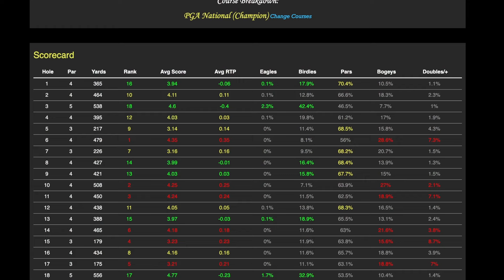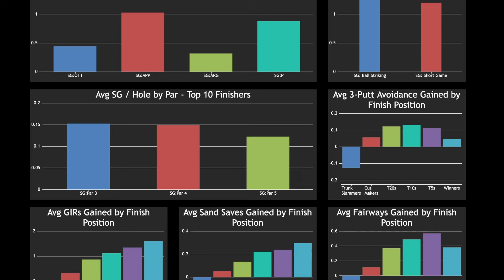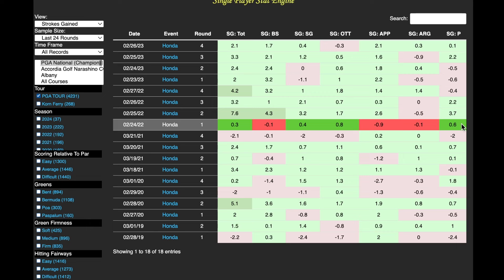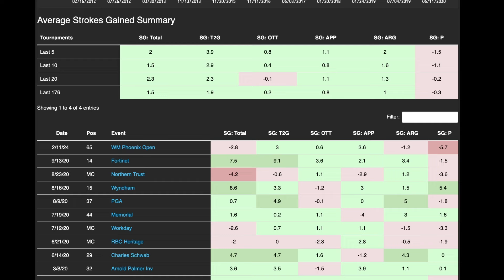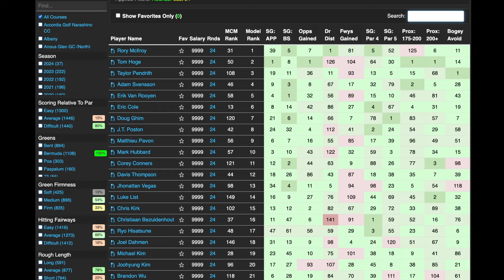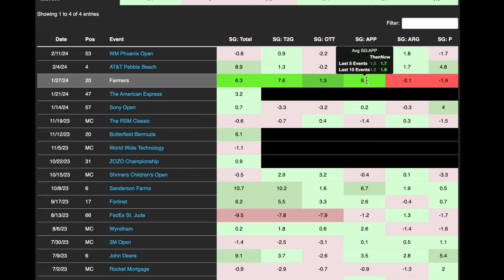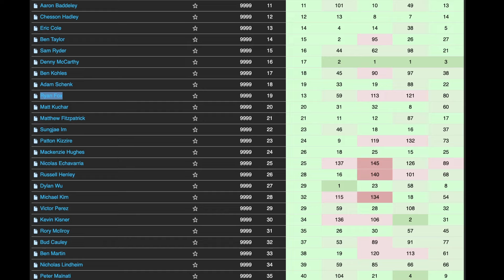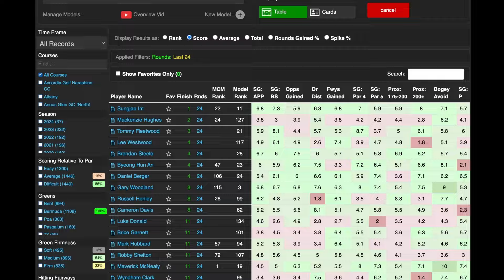2024 Cognizant Classic Picks, Research, Course Preview, Guess The Betting Odds | Fantasy Golf Picks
Pat Mayo provides the preview and makes early 2024 Cognizant Classic Picks with a first look and research for this week’s PGA TOUR event.

Use code DOP at Prize Picks for a deposit match up to $100:

SHOW INDEX

00:00 Intro
00:44 Quick Info
4:41 Course & Stats
17:11 History
27:05 Field
32:10  Stat Model + Results
35:32 Rollin Results + Bermuda Putting
43:57  Guess The Betting Odds

GRAYBAR — Graybar a leader in distribution of electrical, communications, data networking and industrial products, professionals across the country rely on Graybar’s Nationwide Logistics Network to get them what they need, when and where they need it, AND within budget. To view more information on their services head to graybar.com. That’s graybar.com.
6:18